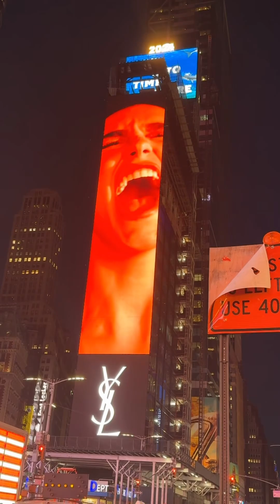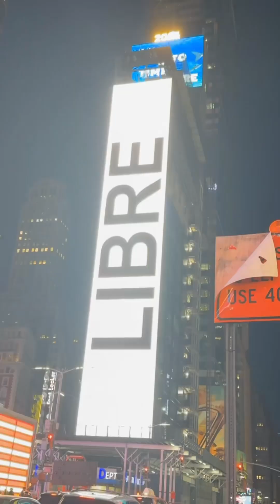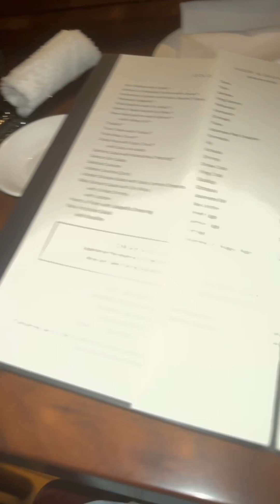NYC Vlog 2024